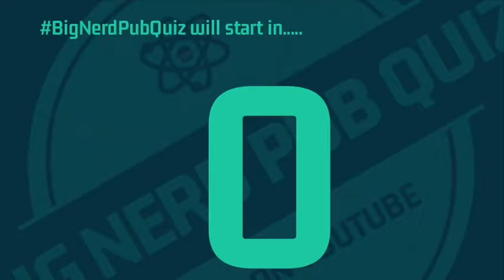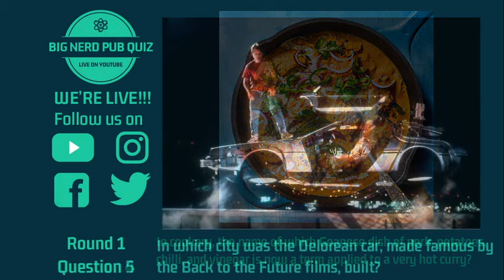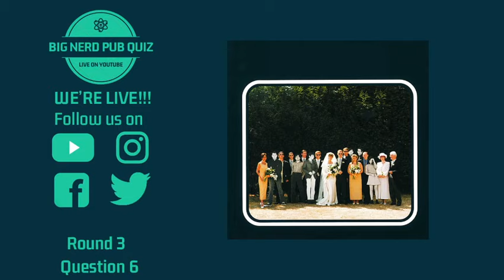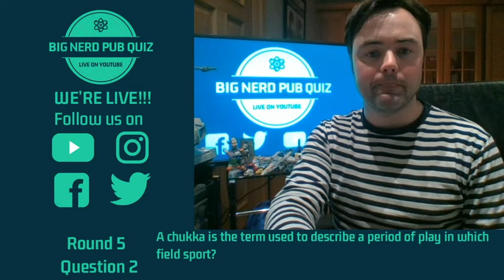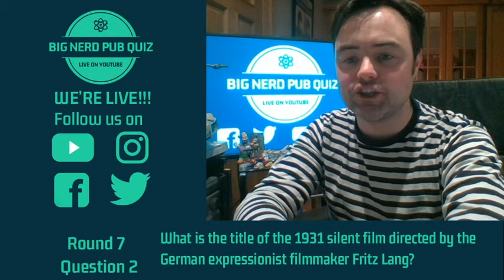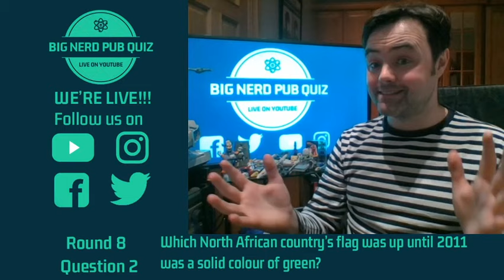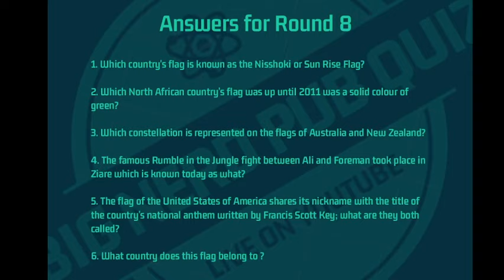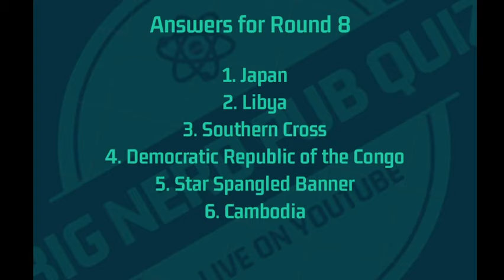The Second Big Nerd Pub Quiz LIVE on YouTube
Answer the questions from the multiple choice lists as they are read out on the live stream. There are eight  rounds with six questions. Once we gone through the questions all select SUBMIT and then we'll announce the winners after the break.

In the event of a tie we will select one winner at random